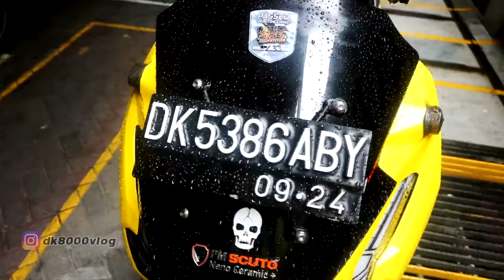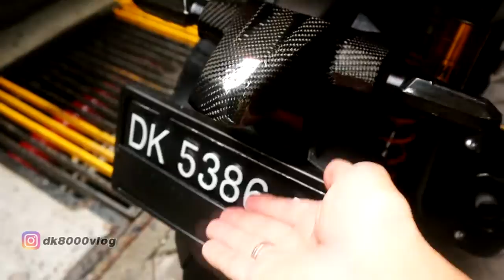MODIF HONDA ADV JUARA 2 DYNO TEST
HONDA ADV 180 CC | JUARA 2 DYNO TEST

Ini dia Honda ADV milik Pramana yang dulu pernah saya review. Nah kali ini tampilannya berubah makin "berwarna" Seperti apa saja modif dari Honda ADV ini? Silakan tonton videonya sampai habis.